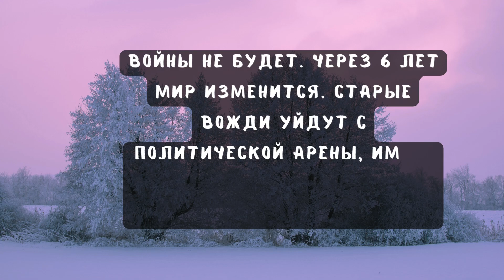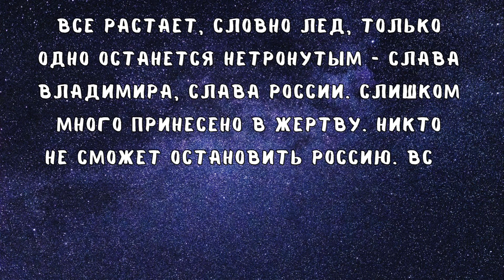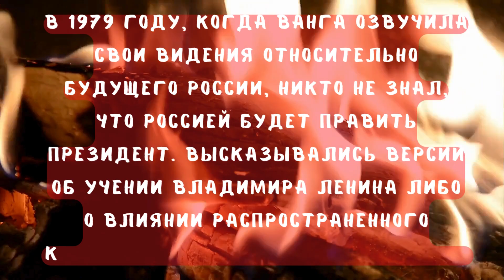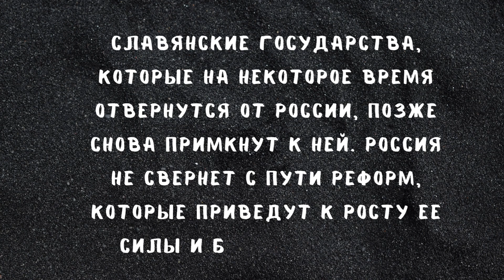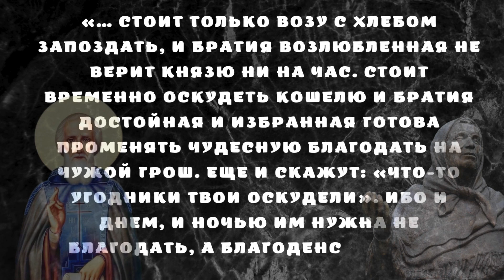Что сказала ВАНГА о ПУтине: чему надо верить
там публикуем новости о выходе материалов сайта.